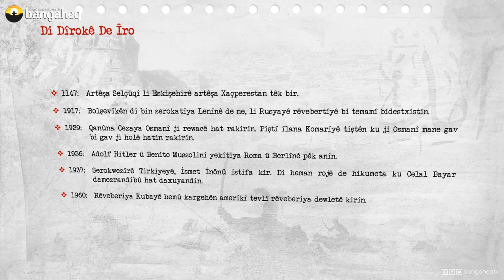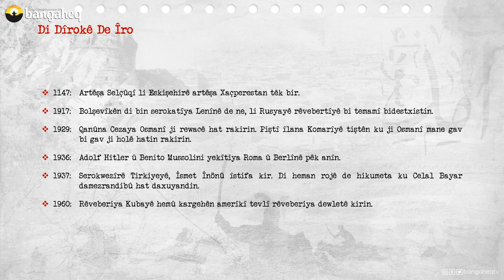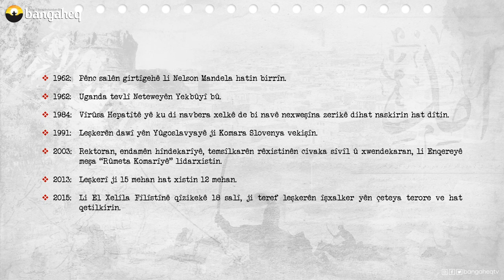Di Dîrokê de Îro | 25.10.2023